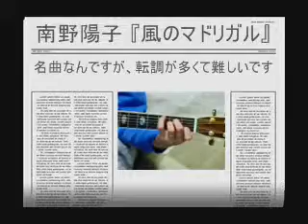南野陽子 風のマドリガル by ルクバト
←このブログに貼り付けるための、単なる日記です。
この「風のマドリガル」は大好きな曲です。キーはAm→A→Am→A→Dbのように転調します。最後のDbの部分が、ハイポジションが苦手な私にはうまく弾けません。